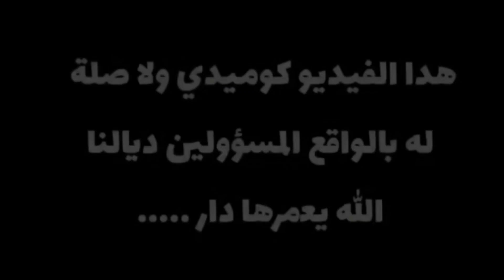باي باي العشوائية كين غير الجباد وتحرير الملك العمومي❓️⁉️🚨🤣🤣🤣